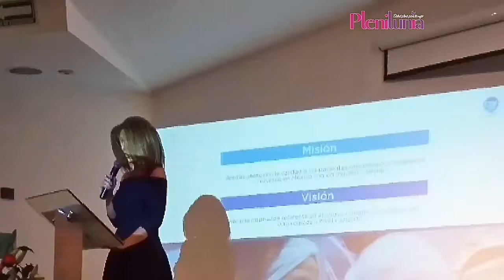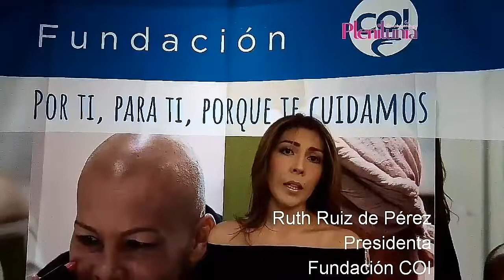Presentación de Fundación COI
Asociación sin fines de lucro comprometida con la atención integral y de calidad para los pacientes de cáncer de escasos recursos de México.